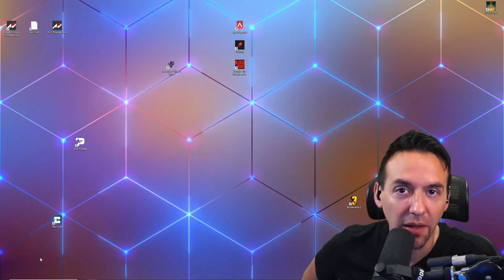Grüne Rüstung farmen - The Cycle Frontier Deutsch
Die grüne Rüstung ist die Standard Rüstung schlechthin und ihr solltet immer einige grüne Rüstungen farmen und im Stash bereit haben - viel Spaß!! | Guides auf Deutsch für The Cycle Frontier von Yager Development